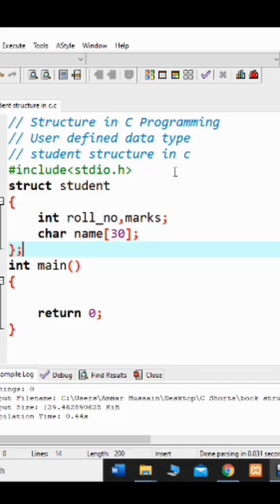#91 Student Structure in C Programming | C Struct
#91 Student Structure in C Programming | C Struct | C Programming

In this lecture on C Programming, I will teach you what is structure in c programming (c structure). We will also discuss why we should use structures in c programming. Mainly we will see how to make our own data type using structure in c (student structure in c programming). I will discuss the c struct with example program and we will build student structure (C Program for Student Entry Using structure Variable).

WHO AM I:
I’m Ammar, a Software Engineer actually a full stack web developer, who studied at the University of Engineering and Technology Taxila (UET TAXILA), Pakistan.

Technical Ammar